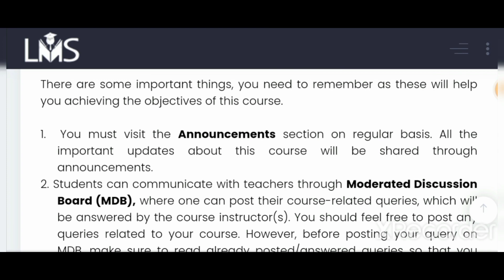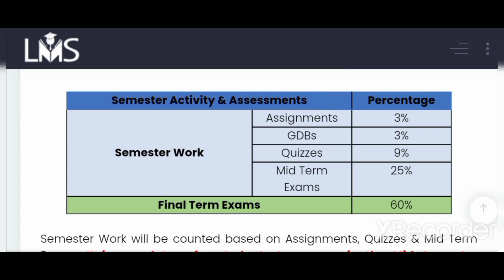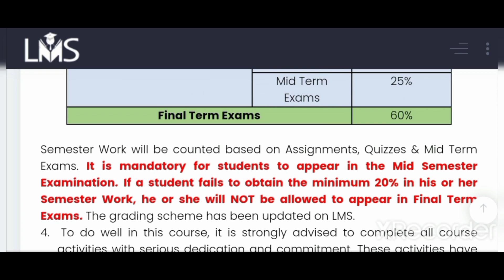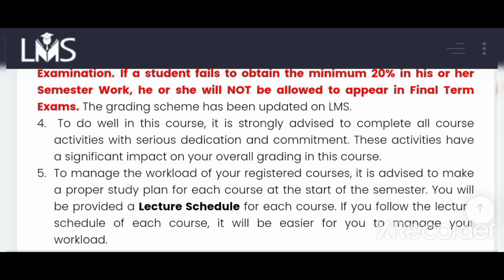VU new Rule for New Semester/ 20% se km marks waly students Final Exams nai de skty#vu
VU new Rule for New Semester
Other Activities mein 20% se km marks waly students Final Exams nai de skty
For Help Contact at my Whatsapp

VU Guides